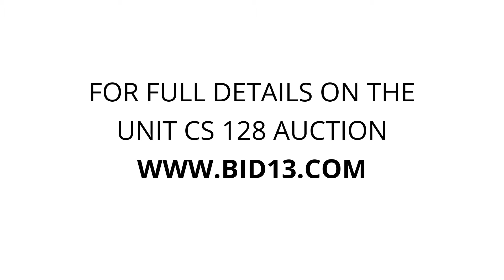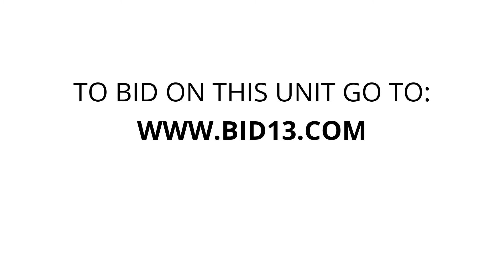Affordable Mini Storage 97th St - Unit CS 128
work equipment, power tools